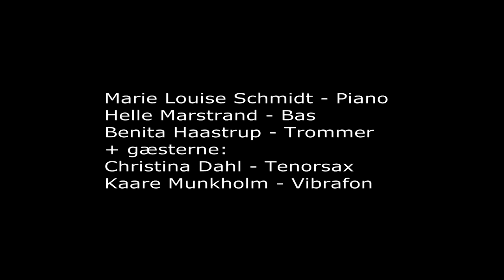Sophisticated Ladies i Søllerød Jazzklub november 2014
Bandet består af Marie Louise Schmidt på piano, Helle Marstrand på bas og Benita Haastrup på trommer. Ved denne lejlighed deltog Christina Dahl på tenorsax og Kaare Munkholm på vibrafon.